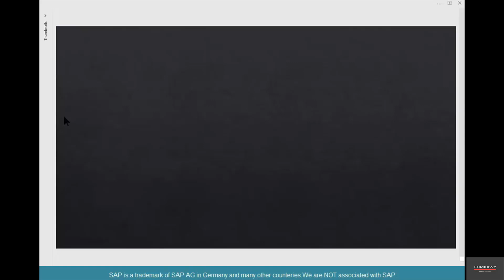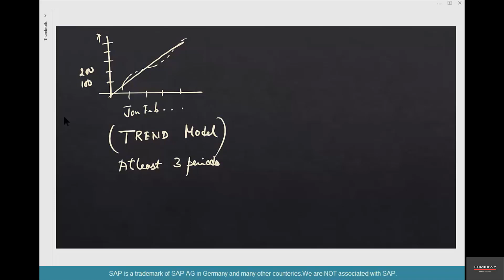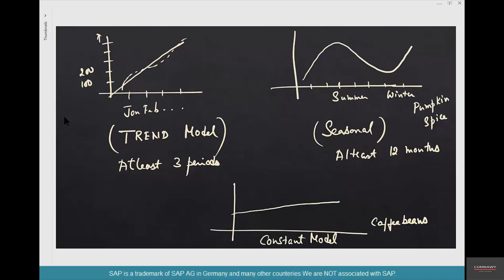105- SAP MM Free Course:Forecasting Models In SAP MM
A forecast model defines how the system proceeds when determining the forecast. For example, there are forecast models, where the system smooths historical data or calculates average values, or where trend and seasonal behaviour is considered. A forecast strategyresults from a forecast model and a calculation rule.